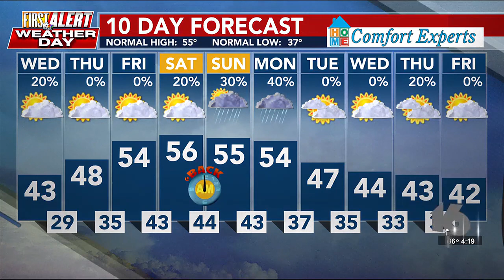FIRST ALERT WEATHER DAY: Snowflakes Continue Into The Overnight, Dry By Tomorrow